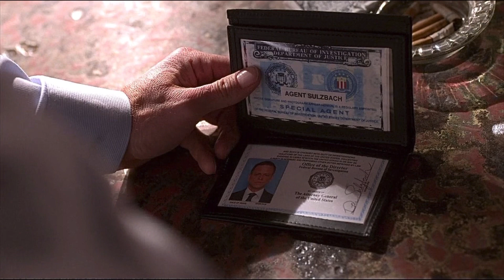Made Us Famous Like A Superstar Without Even Knowing It